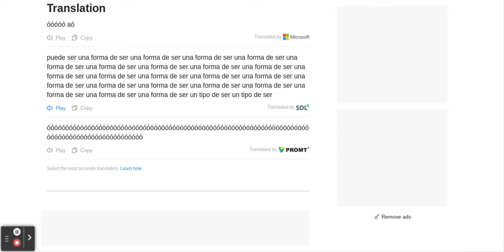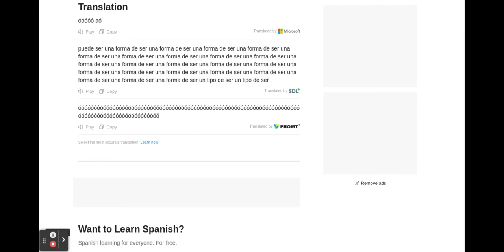Translator Gone Wrong Once Again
Another case of a translator gone wrong. See previous video.

All my photos on my videos are sourced from Wikimedia Commons.

Images on thumbnail sourced from Wikimedia Commons and put together on Canva.